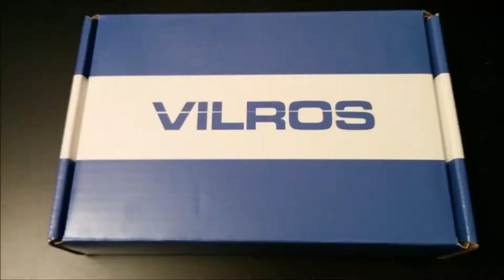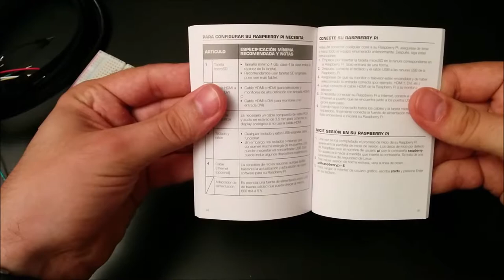Abriendo el Kit Raspberry Pi 2 Modelo B - "Ultimate Starter Kit", de Vilros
En este vídeo os enseño el contenido un kit muy adecuado para empezar a programar y a hacer montajes electrónicos con el nuevo modelo de Raspberry Pi. El Kit lo podéis encontrar por 80 € aproximadamente y, como fue en mi caso, en distintas tiendas como Amazon España.

Este vídeo no está patrocinado ni es publicidad; simplemente os cuento el contenido de un kit que me gustó y que escogí como base para futuros experimentos. Si encontráis otro con lo mismo, o conseguís componentes alternativos que hagan lo mismo, podréis seguir los experimentos de electrónica a pies juntillas.

Será el que use en los proyectos de electrónica del blog

Nota - por "proyectos de electrónica" no entendáis aquellos que incluyan PyGlow o PiCamera; esos dos módulos son cosas aparte y lo que se puede hacer sobre ellos es fundamentalmente programarlos. Me refiero a montajes electrónicos propios o propiamente dichos.